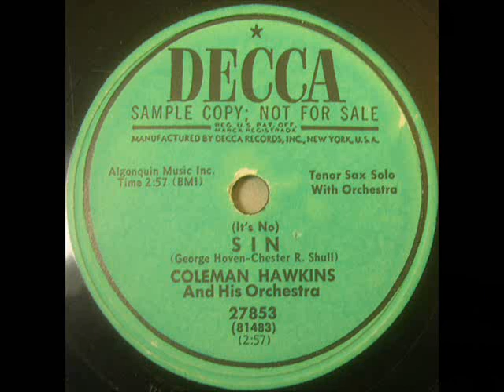It's No Sin Coleman Hawkins Decca 27853 78rpm